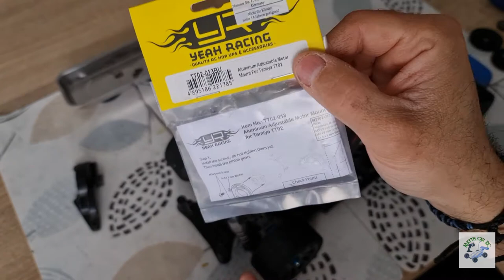Pignons/couronnes 48dp et support moteur sur TAMIYA TT02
Je vous explique mes choix rapport de transmission et comment changer de module sur tamiya tt02